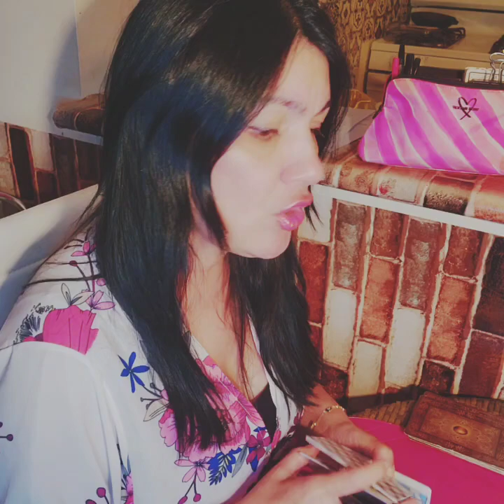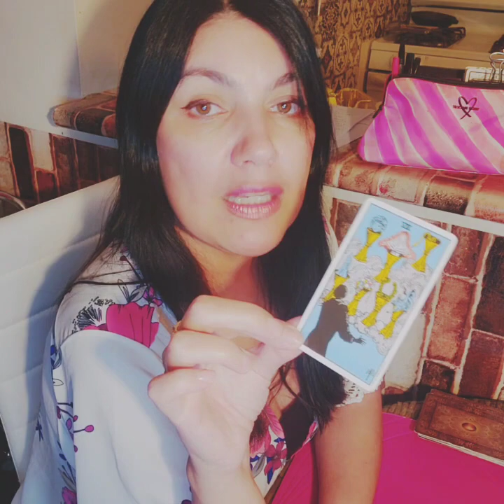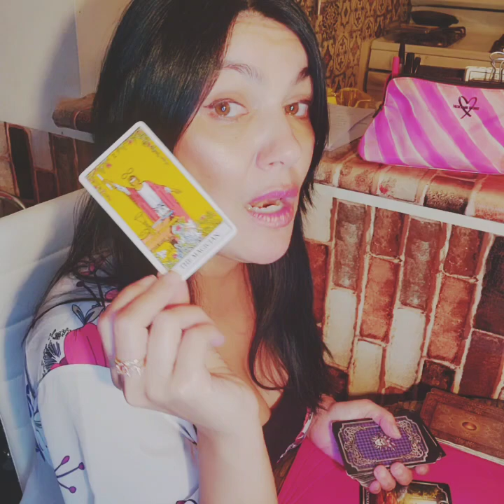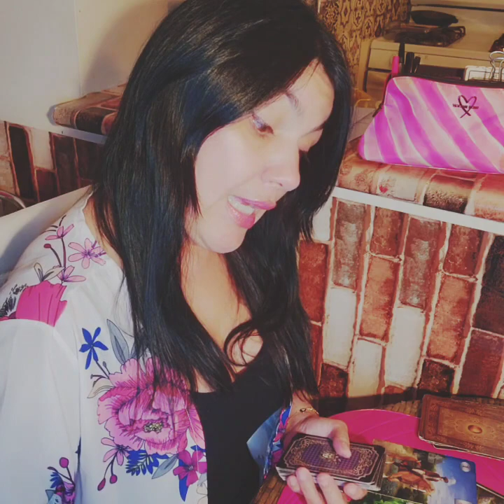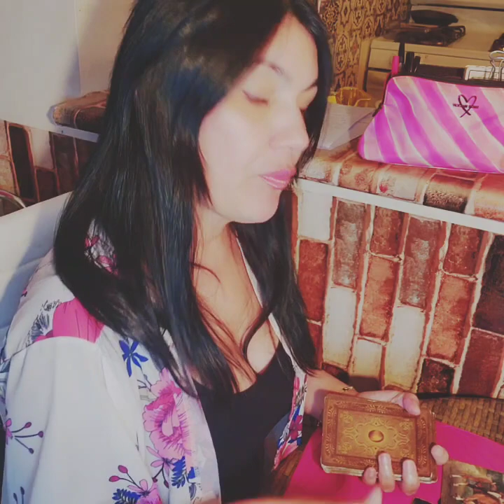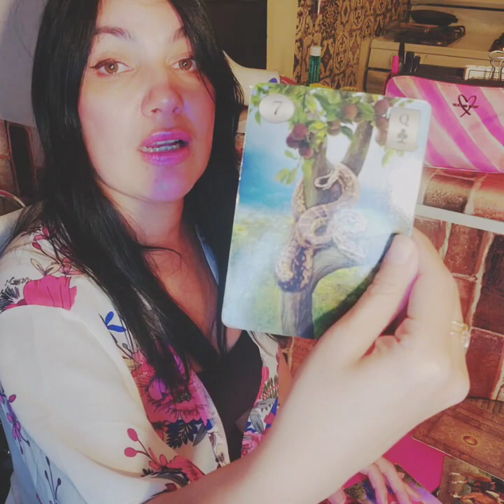Wendy y Marlon